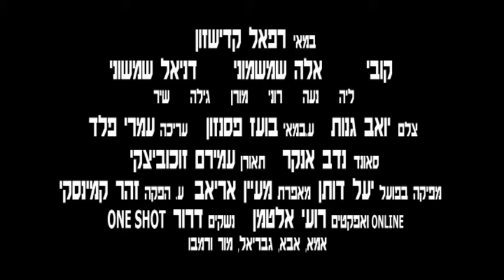Snails Movie Trailer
Film school project - trailer for a fictional action movie by Raphael Kadishzon